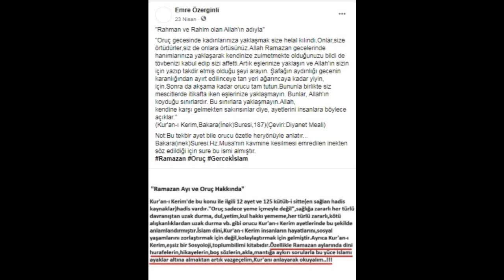"Ramazan Ayı Mesajım:İslam Kur'an İnsanların Sosyal Yaşamlarını Kolaylaştırmak İçin Gelmiştir."(Arş)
"Ramazan Ayı Mesajım:İslam dini,Kur'an-ı Kerim İnsanların Hayatlarını,Sosyal Yaşamlarını Zorlaştırmak İçin Değil,Kolaylaştırmak İçin Gelmiştir.Ayrıca Kur'an-ı Kerim,Eşsiz Bir Sosyoloji,Toplumbilimi Kitabıdır.Özellikle Ramazan Aylarında Dini Hurafelerin,Hikayelerin,Boş Sözlerin,Akla,Mantığa Aykırı Sorularla Bu Yüce İslamı Ayaklar Altına Almaktan Artık Vazgeçelim,Kur'anı Anlayarak Okuyalım..!!! Ramazan Ayı ve Oruç Hakkında" (Arşiv)